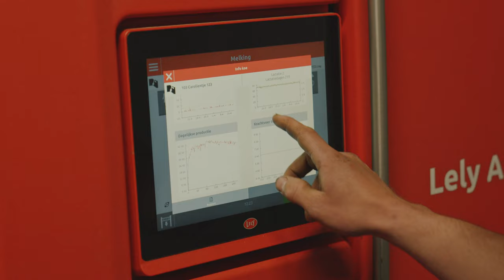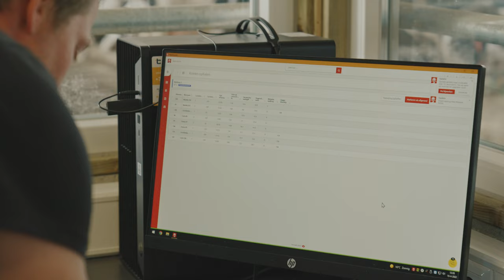Lely Astronaut A5 - Familie Rijken in Kaatsheuvel - NL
De familie Rijken runt een melkveebedrijf in het Brabantse Kaatsheuvel. Hier melken zij 140 koeien en houden 80 stuks jongvee op 66 hectare grond. Het rollend jaargemiddelde 10.800 kg per koe per jaar met 4,36% vet en 3,60% eiwit. Gemiddelde leeftijd van de koeien is vier jaar en 10 maanden.

Vanaf jongs af aan wist Marius Rijken al dat hij het melkveebedrijf van zijn vader Peter wilde overnemen. Marius is inmiddels de vijfde generatie van het familiebedrijf in Kaatsheuvel. In 2021 zijn alle 140 koeien verhuisd naar een nieuwe stal. Tot die tijd werd er gemolken in de melkput. Vanaf de verhuizing worden alle koeien gemolken door twee Lely Astronaut A5 melkrobots.